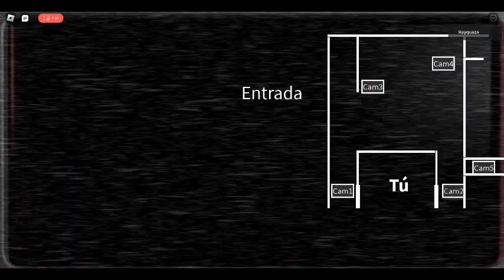Aah Non! C'est la mouche dans le moyen rond rouge!